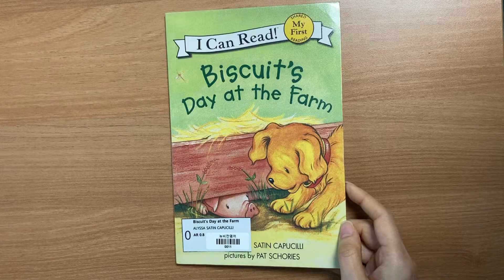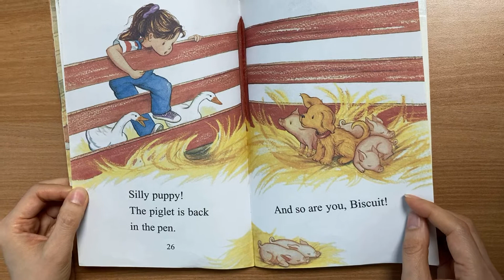Biscuit's Day at the Farm